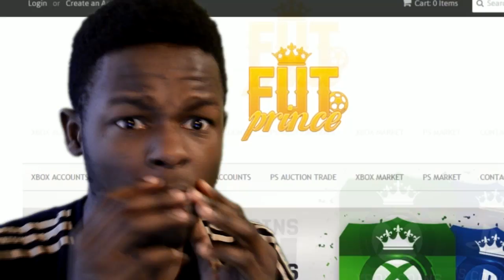OMG FIFA 15 BUNDESLIGA TOTS IS HERE! - PACKED 2 INSANE TOTS IN ONE PACK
FIFA 15 BUNDESLIGA TOTS IS HERE! - PACKED 2 TOTS IN ONE PACK

►Lets hit 100+ likes that would be insane!